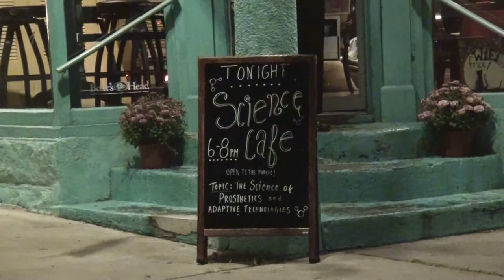Prosthetics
Science Cafe New Hampshire presents: Prosthetics.  SCNH is a monthly meeting held in Nashua, NH and open to the public.

QUESTION MARKERS:
Introductions  01:30
Question 1: The History of Prosthesis  07:51
Question 2: Are these covered well by health insurance?  12:42
Question 3: Has the technology of prosthesis addressed precision for things like typing?  14:31
Question 4: What is the psychology of using a prosthetic  19:38
Question 5: Are there support groups for people with prosthetics?  25:10
Question 6: Explaining the difference between replacement and augmentation?  26:34
Question 7: Do you sleep with your prosthetic?  29:02
Question 8: How are doctors being trained to better prepare patients for using prosthetic?  29:34
Question 11: Tell us more about New England Disable Sports (NEDS)?  35:35
Closing  39:59 Science Cafe New Hampshire offers free monthly meetings that bring scientists and other experts together with the public. Science Cafe New Hampshire offers free monthly meetings that bring scientists and other experts together with the public.

*** OUR LIVE EVENTS ***
Live events in New Hampshire in Concord and Nashua

NASHUA:  The Riverwalk Cafe, 35 Railroad Square, Nashua from 6 to 8 p.m. on the second Wednesday of the month. No reservation needed.
CONCORD: Makris Lobster and Steak Restaurant, 354 Sheep Davis Rd. (Rt. 106), 6-8 p.m., fourth Wednesday of the month.

The Science Cafe NH theme music is by Andy Brink